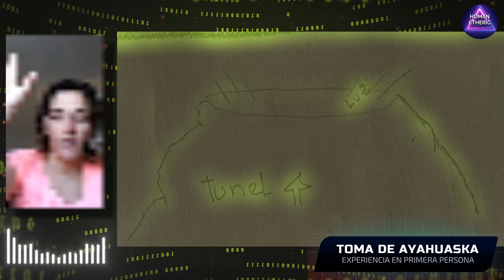MANIPULACIÓN ALIEN, EXPERIENCIA CON TOMA DE AYAHUASKA.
Una mujer que tomó ayahuaska, experimentó una conversación  con una entidad que decía ser su madre.
Una manipulación desde su inquietud, que es de manual, tanto en las abducciones como en las parasitaciones!